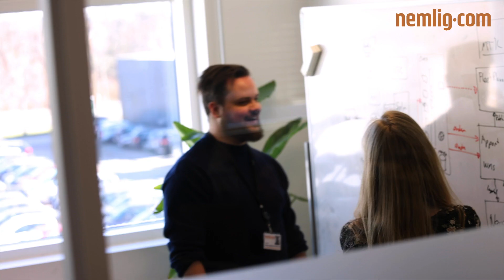Mød Nikolai – Softwareudvikler hos Nemlig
Hør Nikolai fortælle om sin Nemlig-rejse, og hvad hans job som softwareudvikler hos Nemlig indebærer. Et software job er noget Nikolai har drømt om siden har var lille og har derfor en stor passion for hans hverdag.
Se mere om livet hos Nemlig lige her - Måske der er et nyt job til dig?

00:00 Introduktion af Nikolai og hans rejse hos Nemlig.com
00:20 En typisk dag som softwareudvikler
00:48 Nikolais favorit arbejdsdage
00:58 Det bedste ved at arbejde hos Nemlig.com
01:21 Det fede ved at være softwareudvikler
01:43 Nikolais drøm som barn